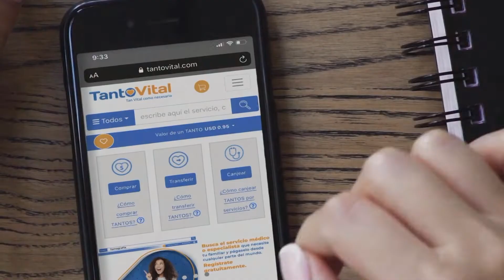Niños con la vida en vilo por la falta de atención médica | La Mañana de EVTV | 05/07/2021 S3